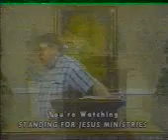Standing For Jesus (2 of 3) March 21, 2010